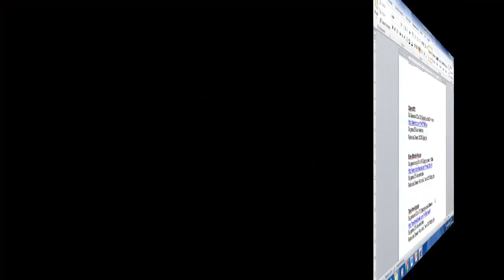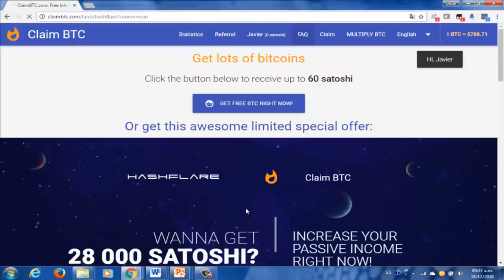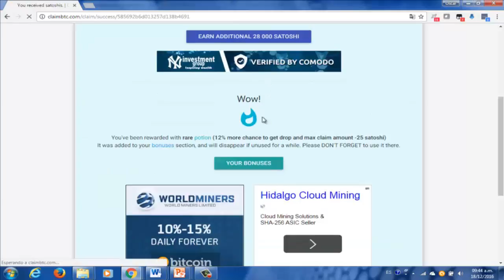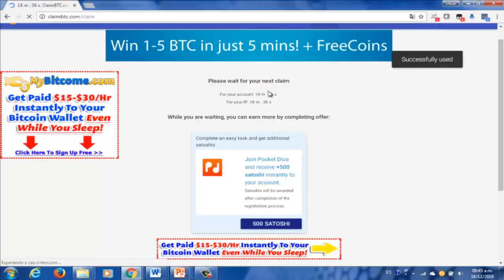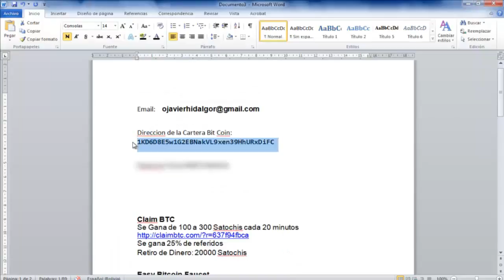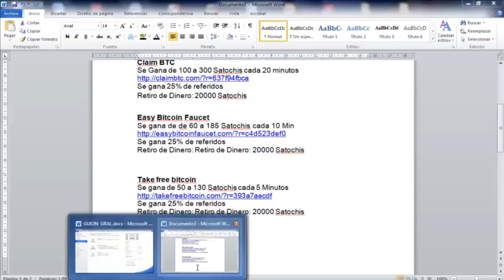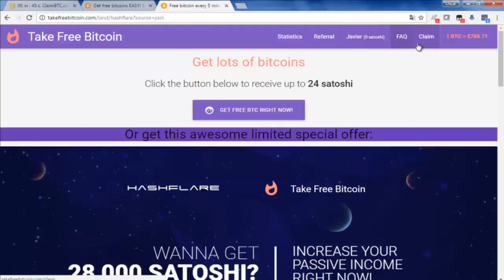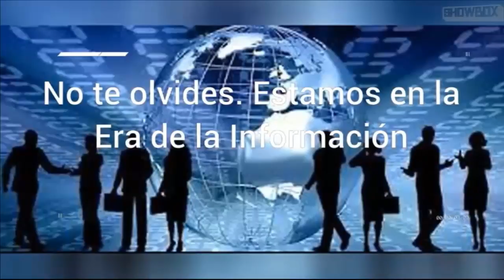Gane Bitcoin con la Familia Claim Faucet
Gane Dinero Digital: Bitcoin . Con la Familia de Faucet Claim:  Claim Btc, Easy Bitcoin Faucet, Take free bitcoin.

Claim Btc te da Satochis cada 20 minutos

Easy Bitcoin Faucet te da Satochis cada 10 minutos

Take free bitcoin te da Sactochis cada 5 minutos